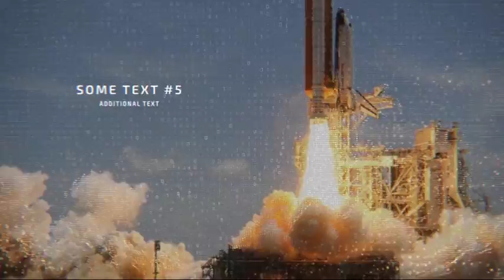Digital Slides | After Effects template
Last Update: 27 June 16
Created: 27 June 16
After Effects Version: CC 2015, CC 2014, CC, CS6, CS5.5, CS5
Requires Plugins: Trapcode Form
Uses Plugins: Trapcode Form
Resolution: 1920x1080
File Size: 1MB
Media Placeholders: 20
Text Placeholders: 22
Category: (video-displays)

Description: Project features: Trapcode Form plugin is required Modular Structure Project has good structure and easy to use. Put your photos, edit text and get result Premade duration - 1:19 CS5+ compatibility Music track are not included, i ve used Used fonts: Used photos are not included (CC License) Thank you! Don`t forget to rate if you like it! Some screenshots:...